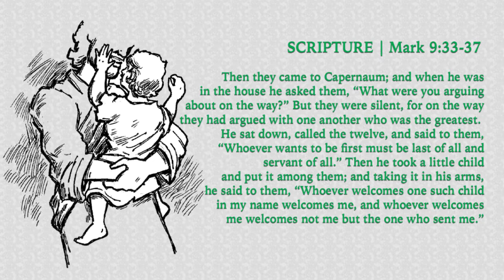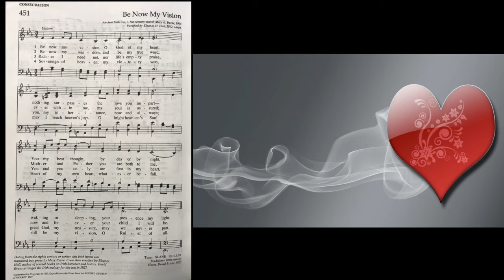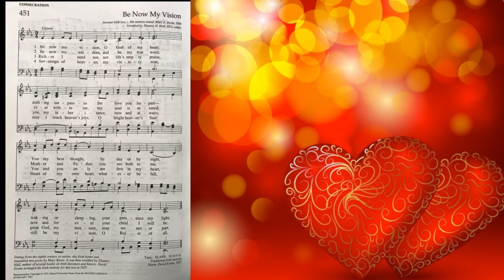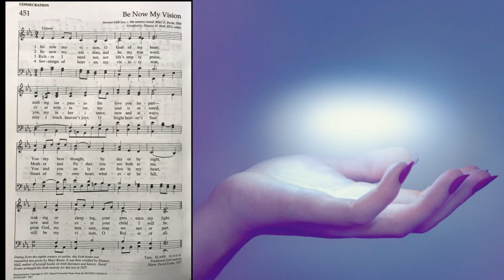FCCS Sermon "Let The Children Lead"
Rev. Curran Reichert's sermon this week is titled "Let the Children Lead" followed by Stephanie Ozer's "Be Now My Vision" on piano.

First Congregational Church of Sonoma CA is an Open and Affirming, Creation Justice church - open and welcoming to all regardless of race, color, creed, gender, or sexual orientation. Videos of church life, our campus, and other activities are posted from time to time. We share our campus with Congregation Shir Shalom and a pre-k school called Old Adobe School. Enjoy.